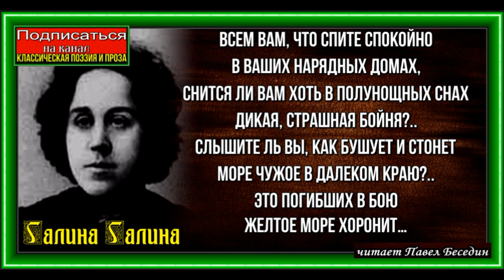Всем вам что спите спокойно Галина Галина Русская Поэзия читает Павел Беседин